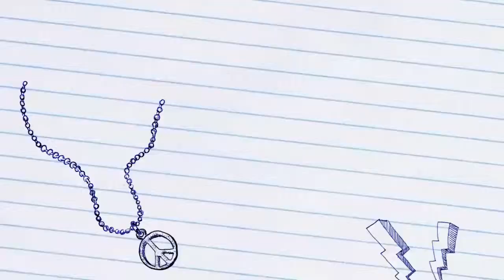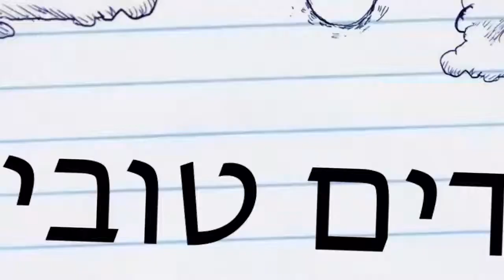ילדים טובים 1